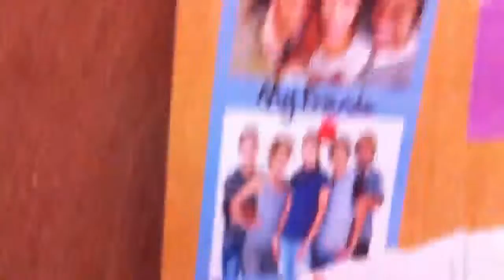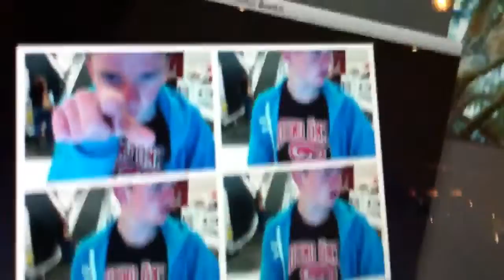Losin' It - Toowoomba Gig(Day 308)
A local hardcore gig. It was really awesome.
LINKZZZZZZ